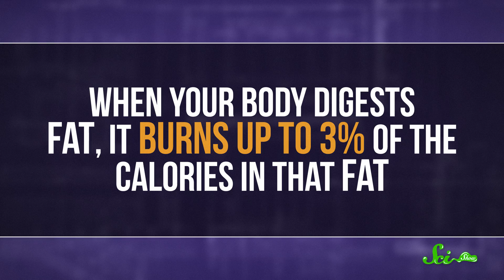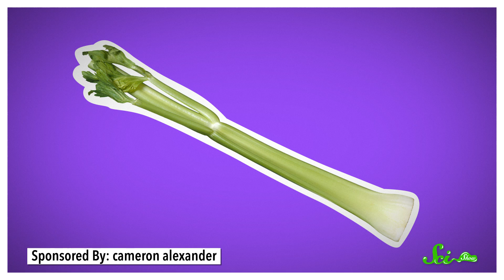Do Negative-Calorie Foods Exist?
We’ve all heard the rumor that certain foods provides less calories than it takes to digest. Is this true? Check out this SciShow Quick Question to find out!